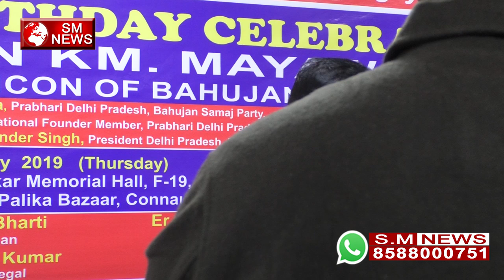जहा है वही से मायावती को सपोर्ट करे क्यों कहा इस नेता ने ऐसा - Sm News